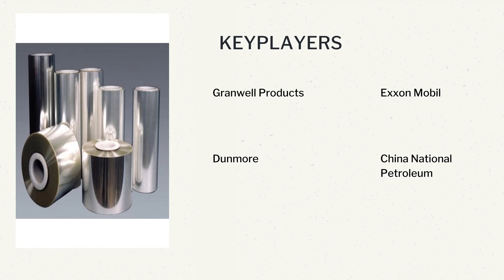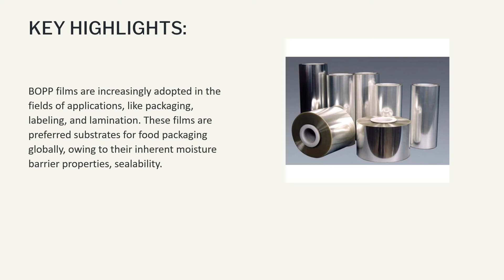Biaxially Oriented Polypropylene (BOPP) in Films and Sheets Market | IDA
IndustryDataAnalytics Latest Published BiaxiallyOriented Polypropylene (BOPP) in Films and Sheets Market research reports Growth, Trends And Forecast (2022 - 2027) By Types, By Application, By Regions and By Key Players - Granwell Products, Exxon Mobil(NYSE: XOM), Dunmore, China National Petroleum,and others

The global Biaxially Oriented Polypropylene (BOPP) in Films and Sheets Market size is projected to accrue voluminously by 2027 registering a phenomenal CAGR of 6.28% during the review period (2022 to 2027)